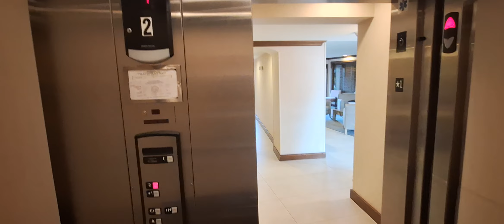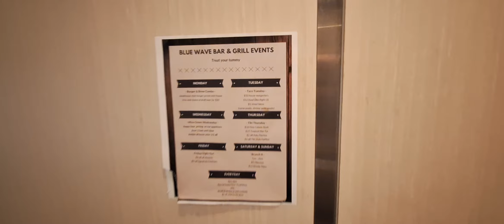Schindler 330A Hydraulic Elevator @ Best Western Plus Island Palms Hotel and Marina.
In the Casa Del Mar Building.

I love how this elevator opens up to the outside on the 2nd floor.